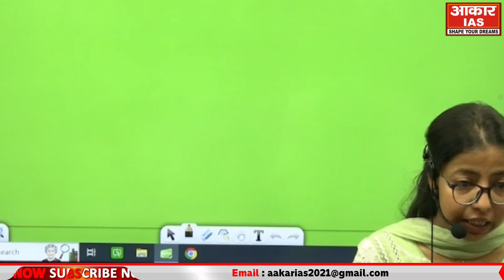Speech Competition on the topic “Relevance Of Mahamta Gandhi.”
Welcom on Our Youtube Channel "Study With Aakar IAS" India's leading Institute for becomig an IAS

The all-new personalized "Study With Aakar IAS" Online and offline Learning Solution for Every UPSC and State PCS Aspirants learning needs. To know more, schedule a free hour-long Live session with our Education Specialists.